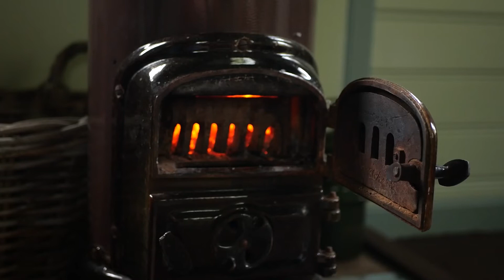Woonwagen Omke Siebren, terug naar de jaren 30 op Friese platteland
Leef het eenvoudige leven van stoelenmatter Omke Siebren en zijn gezin in een woonwagen op het Friese platteland in de jaren '30. Slaap in een bedstee, verwarm je met een houtkachel en kook op peterolie. Met de tobbe van pake (hottub) als ontspanning en luxe. Om je heen scharrelende Friese hoen, wat kalkoenen en een geit aan de stik. Kijk op Lauwerslodge.nl